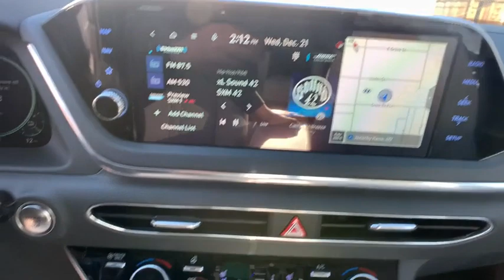2023 Hyundai Sonata_Hybrid Reno, Carson City, Northern Nevada, Sacramento, Roseville, NV PA057974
CURATED SILVER New 2023 Hyundai Sonata_Hybrid Limited 2.0L available in Reno, Nevada at Lithia Hyundai of Reno. Servicing the Carson City, Northern Nevada, Sacramento, Roseville, NV area

NAV Sunroof Heated/Cooled Leather Seats Premium Sound System Hybrid Rear Air Panoramic Roof Alloy Wheels CARPETED FLOOR MATS. Limited trim CURATED SILVER exterior and GRAY interior. FUEL EFFICIENT 51 MPG Hwy/45 MPG City! CLICK ME! KEY FEATURES INCLUDE: Leather Seats Navigation Sunroof Panoramic Roof Rear Air Heated Driver Seat Cooled Driver Seat Back-Up Camera Hybrid Premium Sound System Satellite Radio iPod/MP3 Input Onboard Communications System Aluminum Wheels Remote Engine Start. Rear Spoiler MP3 Player Remote Trunk Release Keyless Entry Steering Wheel Controls. OPTION PACKAGES: CARPETED FLOOR MATS. Hyundai Limited with CURATED SILVER exterior and GRAY interior features a 4 Cylinder Engine with 192 HP at 6000 RPM*. EXPERTS REPORT: Great Gas Mileage: 51 MPG Hwy. BUY FROM AN AWARD WINNING DEALER: Lithia Hyundai of Reno sells new Hyundais certified pre-owned Hyundais and used cars trucks and SUVs! We have excellent finance options as low as 0% on select models in addition to all avilable Hyundai incentives and rebates! We also specialize in second chance financing! We are located in Northern Nevada at 2620 Kietzke Ln. Our hours are Monday-Saturday 8: 30am - 8pm and Sundays 10am - 6pm. 100% customer satifaction is our priority! Price does not include $449 Dealer doc fee taxes and license fees. Price contains all applicable dealer incentives and non-limited factory rebates. You may qualify for additional rebates; see dealer for details.